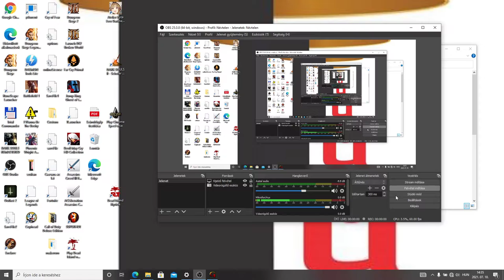Gothic végigjátszás 14. nap